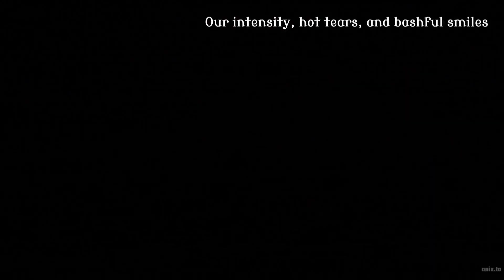Amv Crossroads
Anime- The ancient magnus bride
Snow white with the red hair/Akagami no Shirayuki-hime
Ikkitousen: Xtreme Xecutor
song dynamite by
any given sin

credit in video: